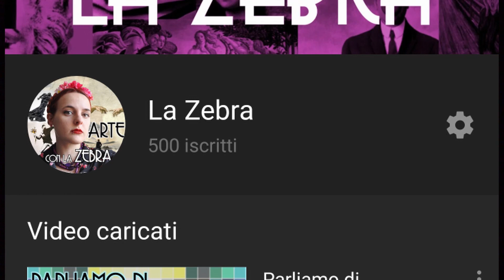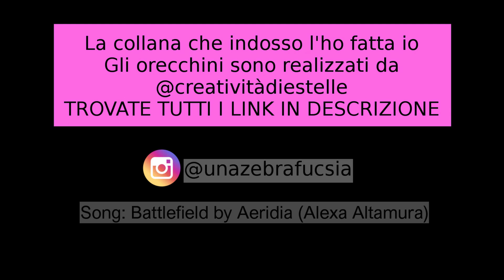Speciale 500 ISCRITTI: da cosa nascono le mie SCULTURE? (vi parlo di loro e di me)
Abbiamo finalmente raggiunto i 500 iscritti! Un piccolo traguardo che mi rende molto felice.
Per festeggiare ho realizzato il video di oggi incentrato sulle mie sculture ed un altro video molto più frivolo che uscirà prossimamente.
Oggi appunto vi racconto come sono nate, a che esperienze sono collegate e qual è il mio processo creativo.
Vi ho sempre parlato di artisti, oggi vi parlo dell'arte che io stessa creo!

I miei gioielli su Etsy

La canzone della sigla si chiama "Battlefield" ed è scritta e cantata dalla mia cara amica Alexa Altamura, in arte Aeridia. Qui il link per sentirla